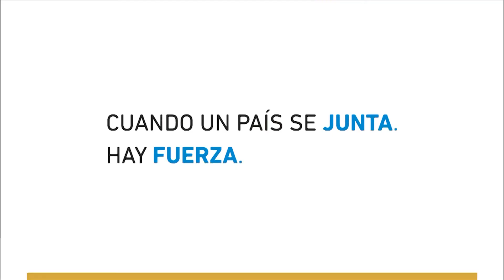Rossi presidió el acto por el "Bicentenario del Combate Naval de Montevideo"